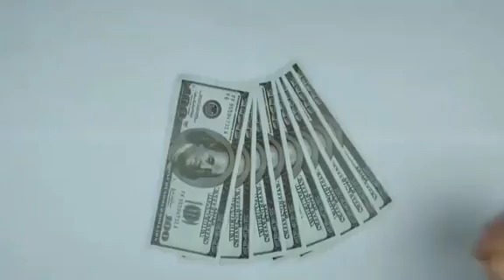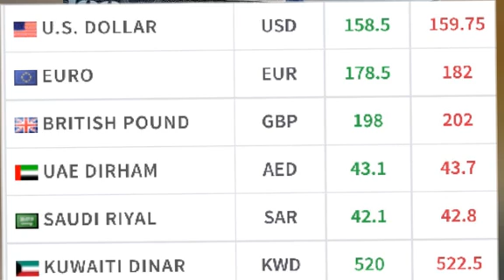Today US Dollar Rate In Pakistan And Gold Latest News,Today Dollar Rate in Pakistan ,Dollar To PKR,3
. About Me.
To Hamari Hosala Afzai Ho Ge.G News, G News,
. About Me.